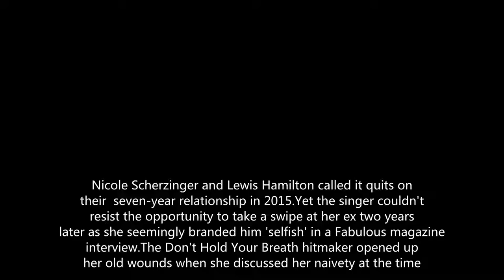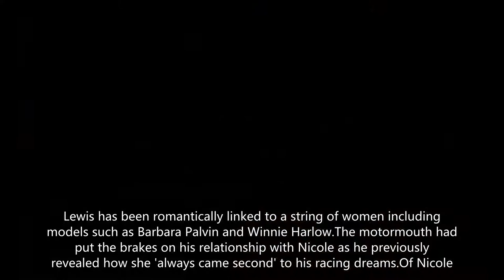Nicole Scherzinger 'makes dig at Lewis Hamilton'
'Sometimes the man tends to be quite selfish': Nicole Scherzinger makes a thinly veiled dig at ex-boyfriend Lewis Hamilton as she confesses she found it hard to 'let go' of their love
The singer couldn't resist the opportunity to take a swipe at her ex two years later as she seemingly branded him 'selfish' in a Fabulous magazine interview.